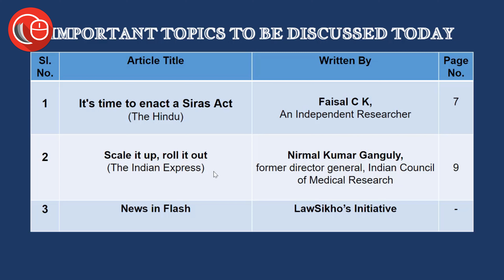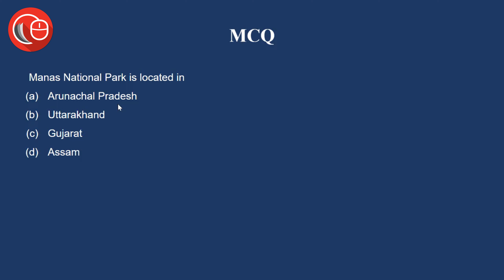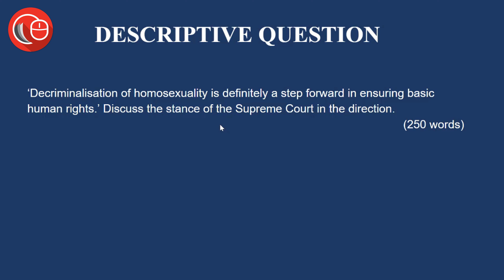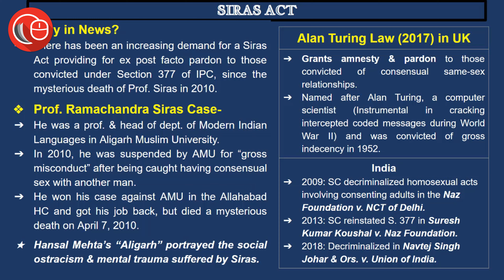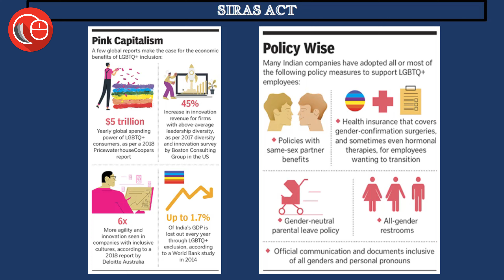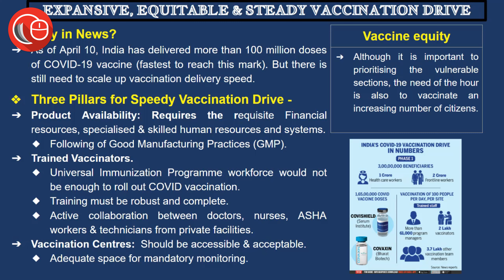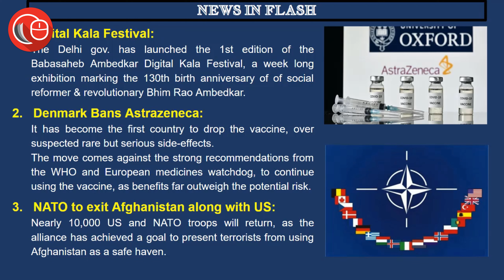Ab Hindi me bhi - Current affairs for judicial services | 15 April 2021 Thorough Newspaper Analysis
1. सिरास एक्ट क्या है ? (Need for a Siras Law in India, in lines with Alan Turing law of UK)

2. टीकारण अभियान को बढ़ाने के लिए 3 स्तंभ | (Three pillars to scale up vaccination drive in India)